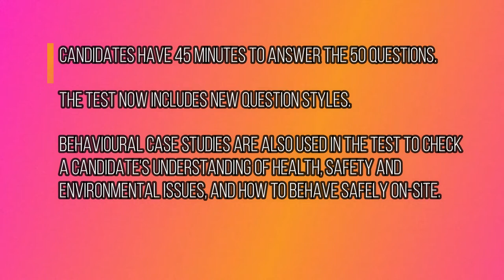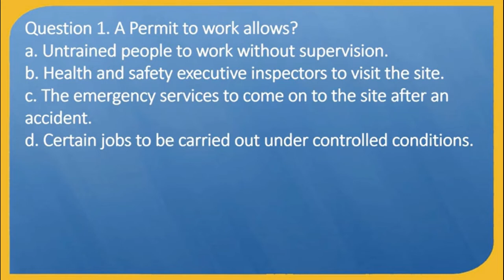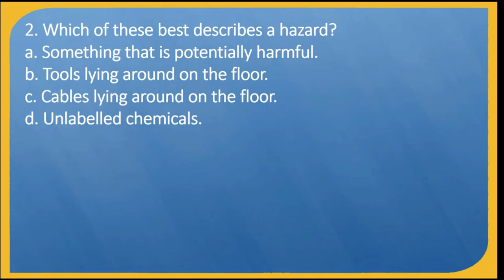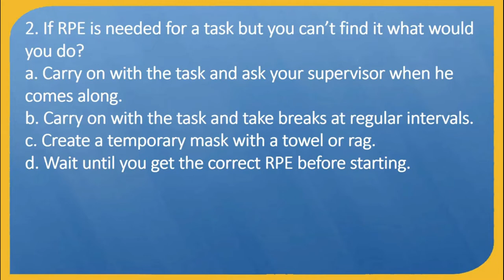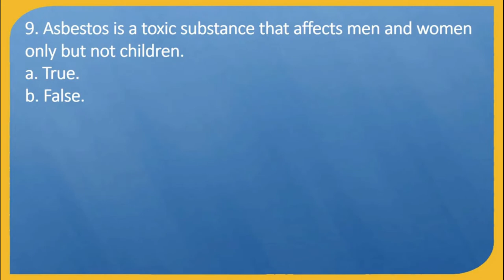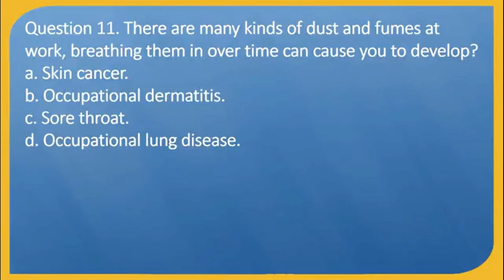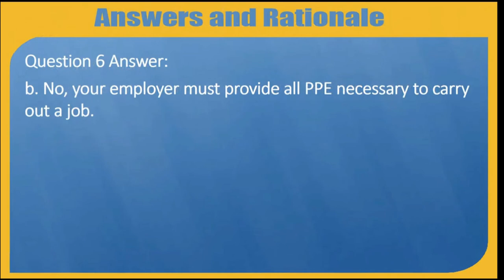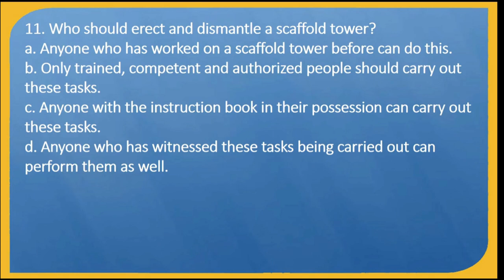CSCS Test UK 2023 | CSCS Test for Managers & Professionals | CSCS card UK |CITB health & Safety Test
Book Your Amber Student Accommodation.

Academic Wall Planner 2022-202